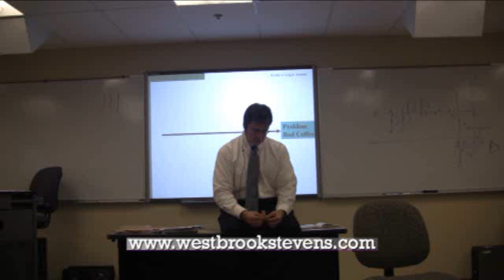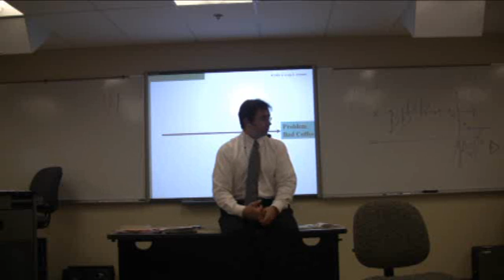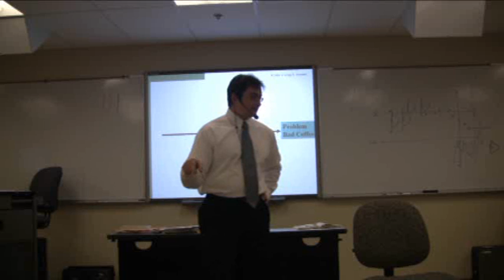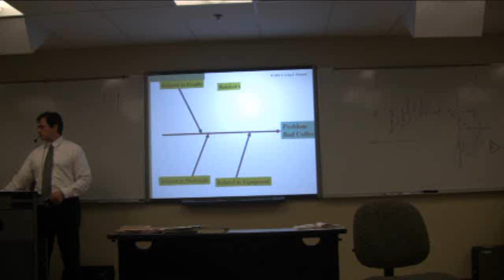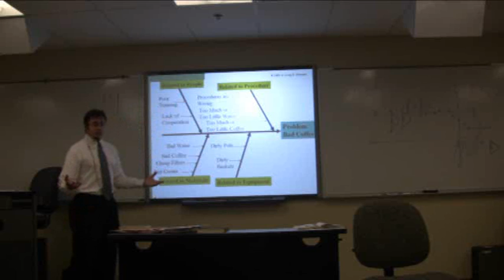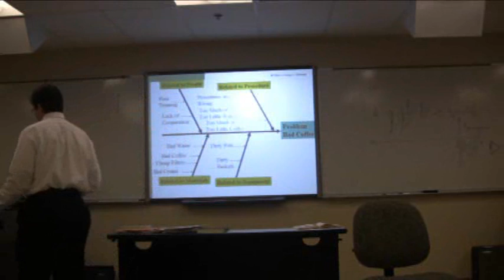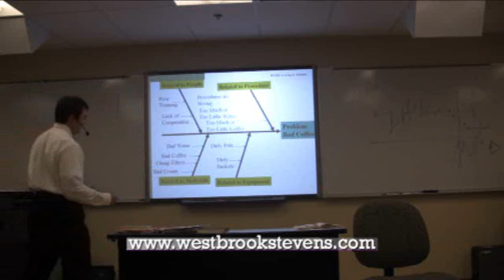Root Cause and Bad Coffee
Craig S. Stevens explains root casue analysis.